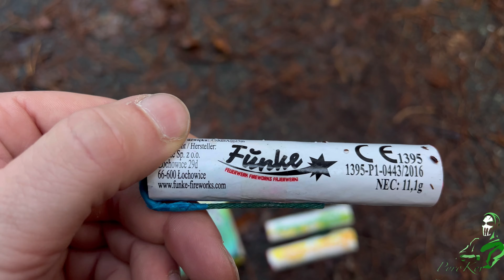Funke Nebelschlag P1 Schallerzeuger 120DB 11,1g NEM pro Stück krass 👀😳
Gezündet vom Pyrotechniker